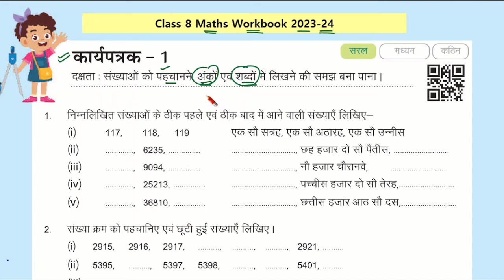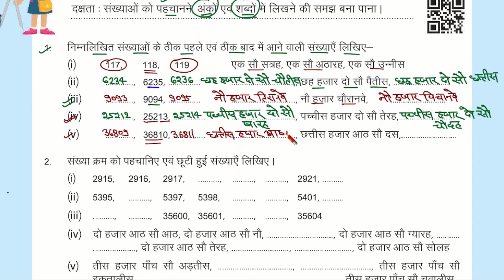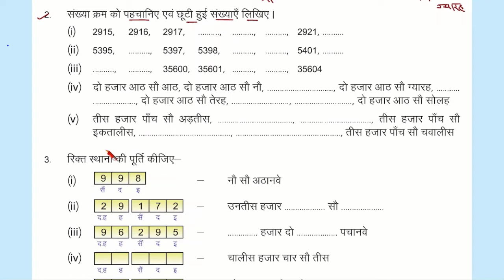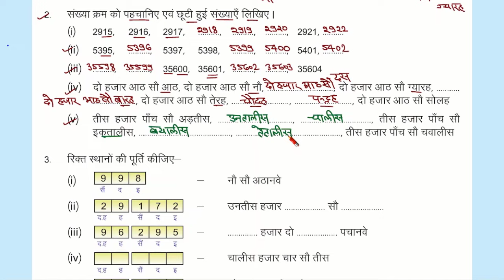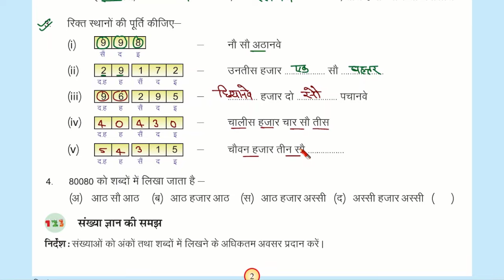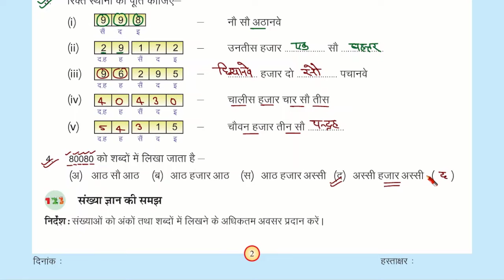Class 8 maths worksheet 1 hindi medium | कक्षा 8 विषय गणित कार्यपत्रक 1|karyapatrak 1 ganit kaksha 8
In this video learn to :
प्रखर 2 ब्रिज कार्यपुस्तिका कार्यपत्रक 1 पेज नंबर 1 Maths Class 8 प्रखर 2 कार्यपुस्तिका
प्रखर 2 कार्यपुस्तिका गणित कक्षा 8
workbook
karyapustika गणित कक्षा 8 पहल 2 कार्यपुस्तिका Prakhar 2 workbook Mathematics
गणित कक्षा-8 Workbook Class-8 Maths
 Prakhar 2 brij karyapustika karyapatrak 1 page 1 karyapustika Rajasthan
 brize karyapustika kaksha 8
 Prakhar-2 Bridge Remediation Workbook Maths Grade 8 worksheet 1 page 1
Prakhar-2 Bridge Remediation Workbook Maths Grade 8 worksheet 1 page number 1
कक्षा 8 गणित ब्रिज कार्यपुस्तिका हल कार्यपत्रक 1।।
Class 8th maths Workbook Karypatrak 1 solution।।
class 8 maths worksheet 1 hindi medium